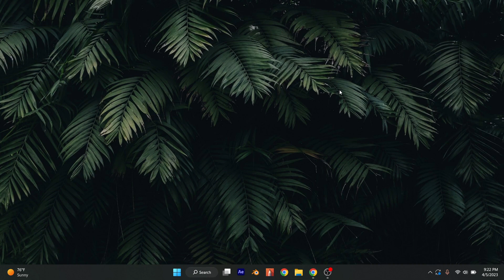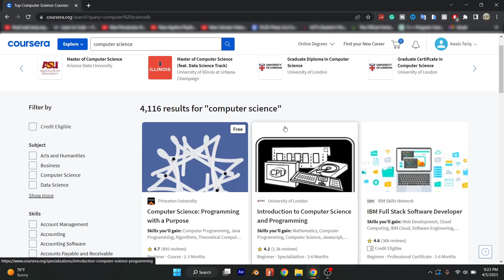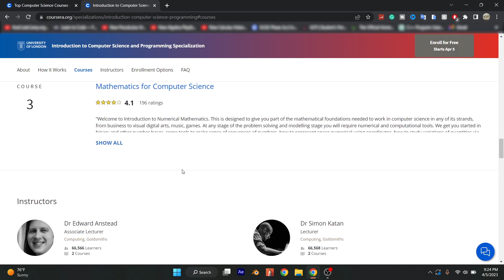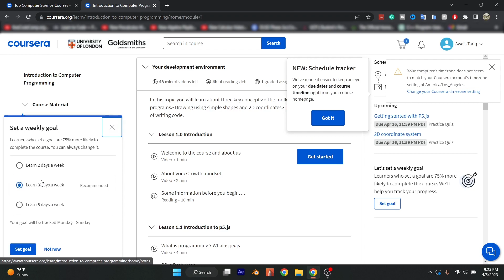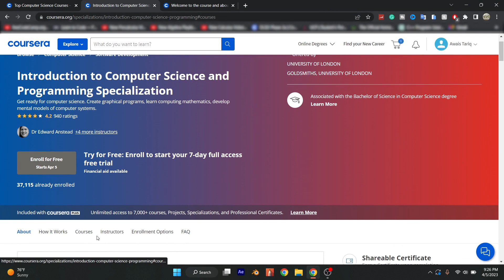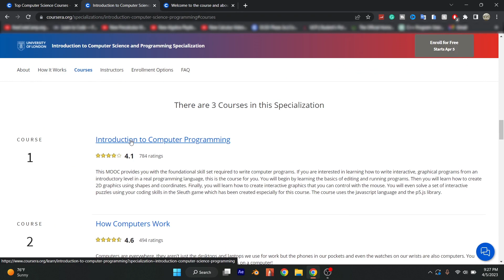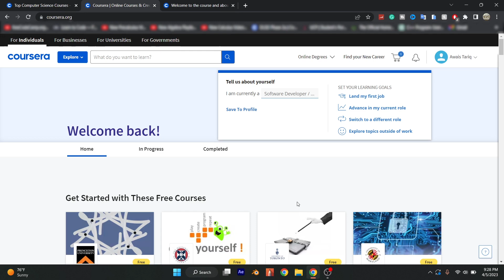Get All Paid Courses on Coursera for Free Legally: Step-by-Step Guide😍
Looking for a way to access paid courses on Coursera without spending a dime? Look no further! Our step-by-step guide will show you how to get all the paid courses on Coursera for free. Learn from top experts in your field and gain valuable knowledge without breaking the bank. Don't miss out on this opportunity to enhance your skills and advance your career without spending a penny. Follow our guide today and start learning!